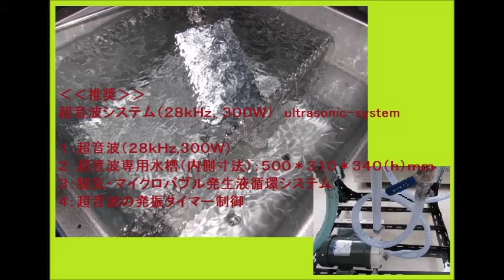２種類の異なる周波数の超音波（振動子）による推奨システム Ultrasonic machine